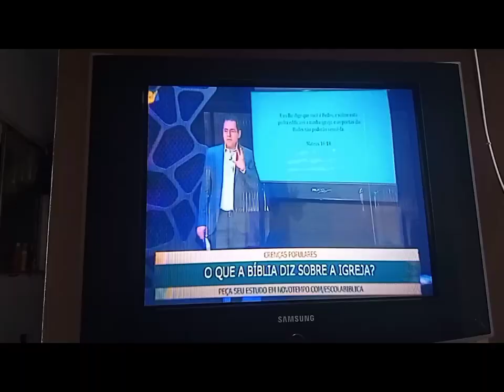CIRURGIÃO DEIXA FORTE MENSAGEM DENTRO DA SALA DE CIRURGIA E VEJAM O Q DIZ A BÍBLIA TENTE NÃO CHORAR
TV SANTAREM O CANAL DA BENÇÃO DA PROFECIA DA VERDADE.